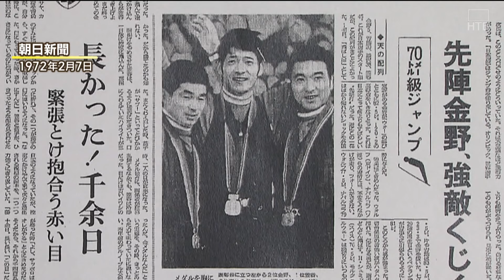スキージャンプ「日の丸飛行隊」笠谷幸生さん（80）死去 1972年札幌冬季五輪で金メダル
1972年の札幌オリンピックで「日の丸飛行隊」として人気を集めた、スキージャンプ金メダリストの笠谷幸生さんが23日に亡くなりました。80歳でした。

笠谷さんは、札幌オリンピックスキージャンプ70m級で金メダルを獲得し、金野昭次さん、青地清二さんとともに表彰台を独占したことから、日の丸飛行隊と呼ばれ人気を集めました。関係者らによりますと、笠谷さんは23日に虚血性心疾患で亡くなったということです。

全日本スキー連盟の勝木紀昭会長は「現在の日本スキージャンプ選手の快進撃の幕開けだったと思います。謹んでご冥福をお祈り申し上げます」と、コメントしています。